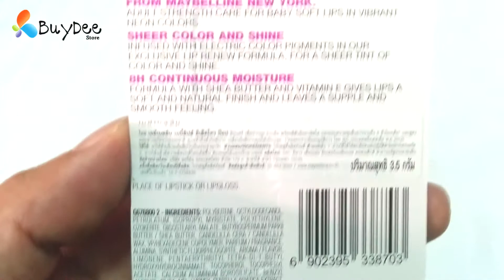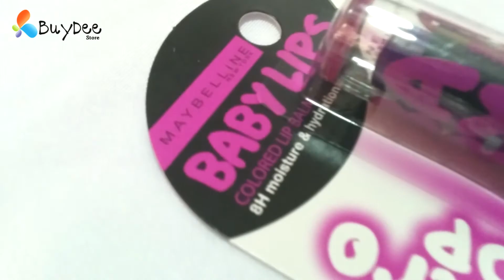Maybelline Baby Lips Electro Pop No Color Berry Flavor Berry Bomb 3.5g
Electric color pigments in our exclusive lip renew formula, Get this